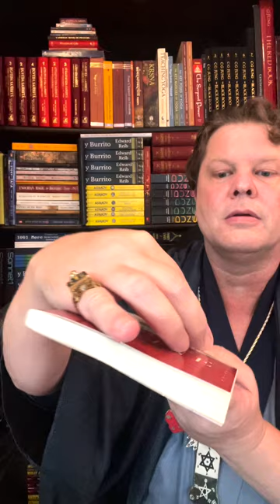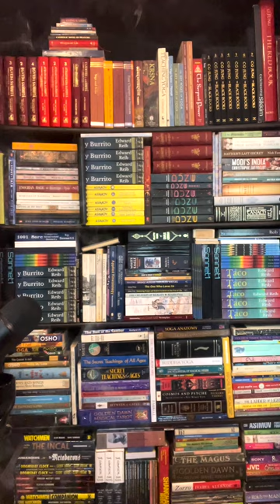Teilhard de Chardin - Part 4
BT introduces a game of chance and frankincense, then reads about de Chardin's three wrong ways to be Christian.

Chicken Philosophy is a YouTube channel and Podcast in which Gwydion, Edward, BT, and Pymander read and talk about Carl Jung's Black Books, The Arbatel, Ibn Arabi's Meccan Revelations, Teilhard de Chardin, Ashtavakra Gita, Martin Luther, The Secret of the Golden Flower, and others to come.

*Carl Jung's Black Books*

*The Arbatel*

*Meccan Revelations*

*Teilhard de Chardin*

*Ashtavakra Gita*

*Martin Luther*

*The Secret of the Golden Flower*